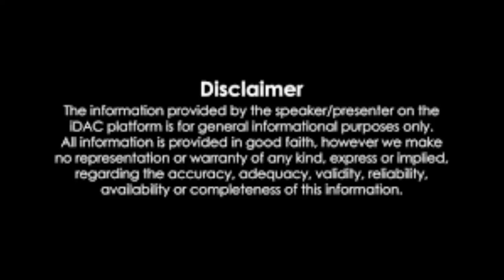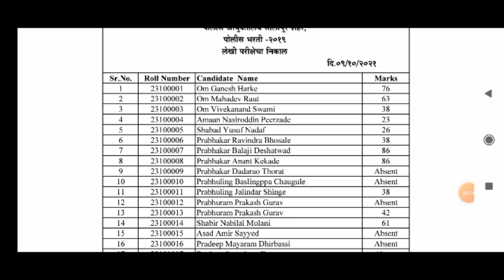सोलापूर शहर पोलीस भरती निकाल।police bharti result 2021 maharashtra।solapur city police bharti 2019।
या व्हिडिओमध्ये CP सोलापूर शहर पोलीस भरती 2019 ची अंतिम गुणवत्ता यादी प्रसिद्ध झाली आहे तर तो Result कसा पहायचा आहे हे सांगितल आहे.

धन्यवाद